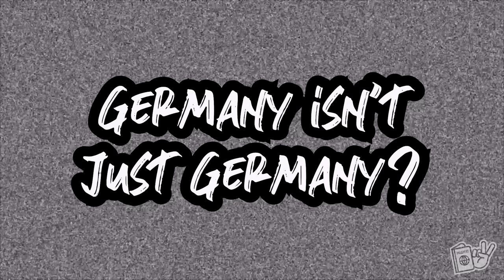My American Family's FIRST TIME In Germany Was NOT What They Expected! 🇩🇪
After moving to Germany and living in Germany, we have been anxiously awaiting our family and friends to come and visit us! After 4 years, my brother and his wife finally came to Germany and this video shows these two Americans in Germany and what their reaction to Germany was after their first time in Germany! Did they experience any culture shocks? Find out 😊

❤️Aubrey was a Speech-Language Pathologist and Donnie was a graphic designer, but we both had a dream to travel the world and experience cultures. After three years of being married and dreaming about if something like this great adventure would be possible, we decided to quit the rat race and take on the world. We sold everything we had, quit our jobs, and took off! After 9 months of aimless and nonstop travel, we now get to fulfill our dreams of LivingAbroad as expats as we move to Germany!

00:00 - Intro
1:27 - Favorite Places In Germany
2:53 - How Was German Food?
6:37 - German vs American Homes
9:49 - German Diversity
11:20 - Are Germans What They Expected?
13:40 - What German Can They Now Speak?
15:16 - Was A Biergarten What They Expected?
17:42 - Bloopers